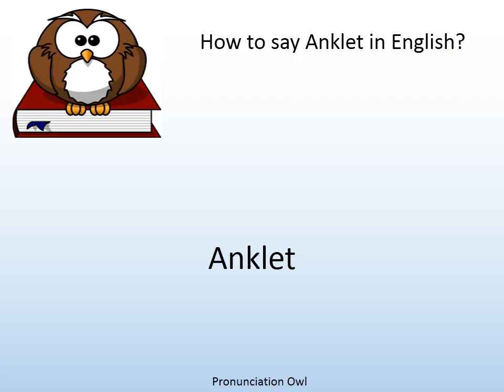How to say Anklet in English? - Pronunciation Owl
How to say Anklet in English? Learn the pronunciation of Anklet!